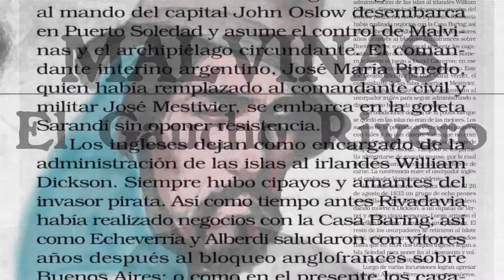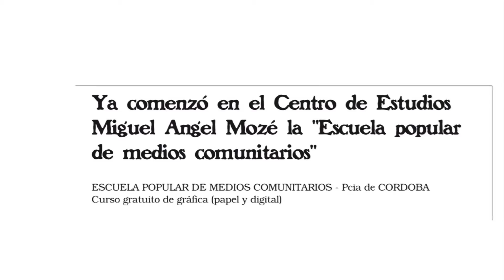Oveja Negra 17 (24-03-2012)